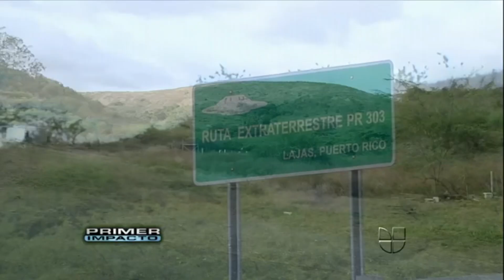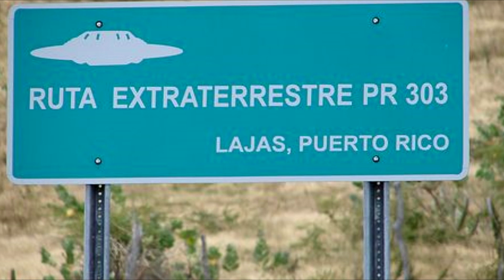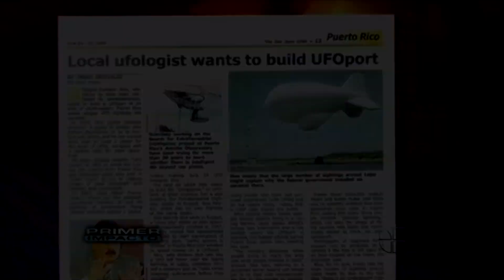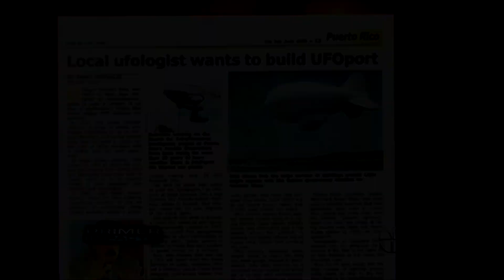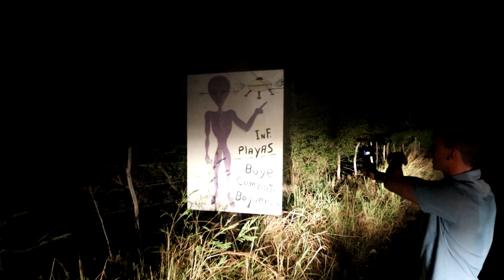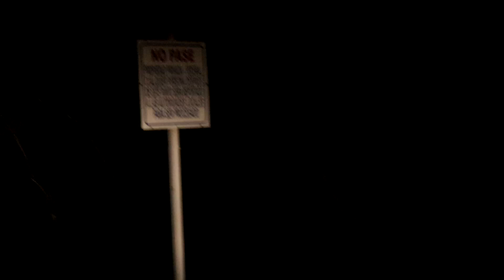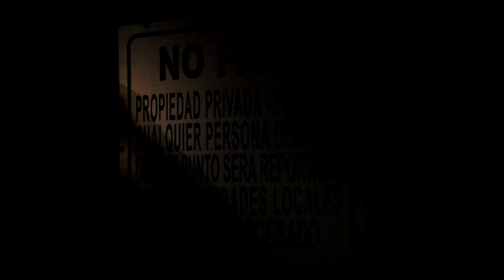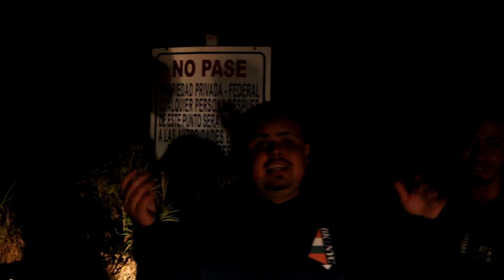RUTA OVNI LAJAS PUERTO RICO *NOS PERSIGUEN LOS FEDERALES*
Todo comienza con una luz extraña que aparece en el cielo. Por lo regular ocurre en la noche, pero numerosos incidentes han ocurrido a plena luz del día. Con cada ocurrencia aumenta la sorpresa, la incredulidad y en ocasiones el miedo.

Nos referimos a los avistamientos de objetos voladores no identificados (OVNIS) o seres extraterrestres que con frecuencia se reportan en Puerto Rico.

No te pierdas este nuevo video de Triple Efecto!